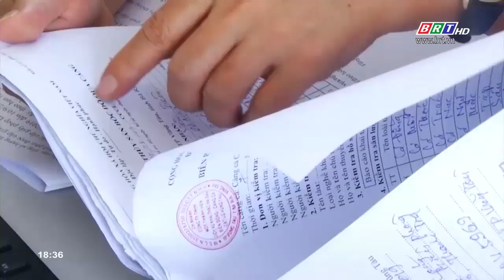Công tác kiểm tra chống khai thác cá bất hợp pháp